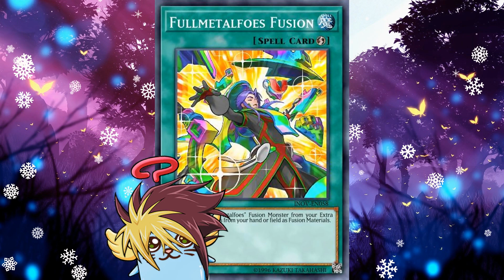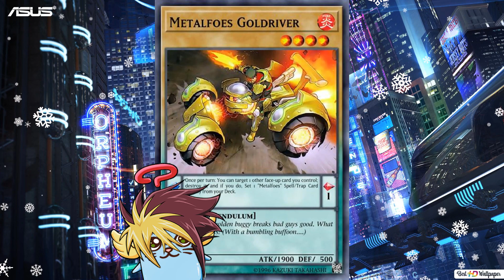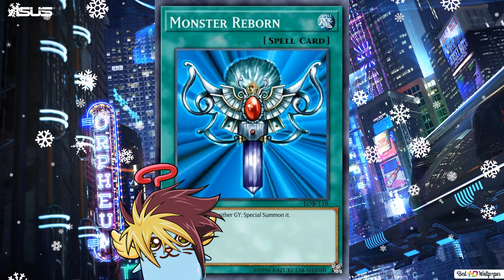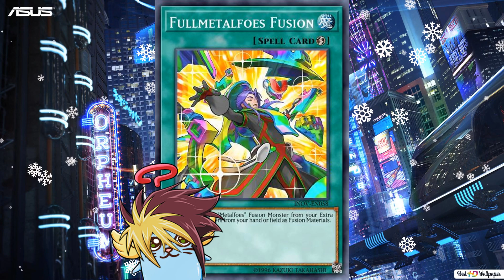Ya andan toqueteando a los Metalfeos... ~FILTRACIONES 5/4~ [Yu-Gi-Oh! Duel Links]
Típico.. estas por terminar el vídeo y se te apaga la PC y pierdes todo lo trabajado :,) ( hoy no fue un buen día...)

Un abrazo enorme, cuídense, cuiden sus gemas y hasta pronto!!!

00:00 Intro
00:44 Inicio
01:20 Banlist
04:50 Cambio de rareza
06:04 Los Super Apapachables
07:23 Motor Fluffal
08:30 Gracias por ver